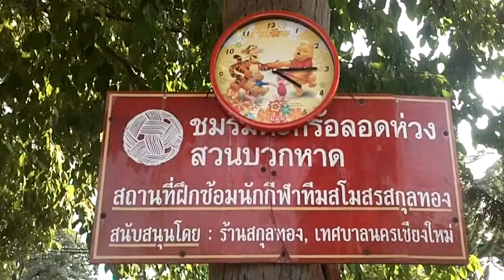Chiang Mai - City Public Park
december 2010 - Loop eens binnen in dit openbare parkje naast de oude stad. Tegen de avond zie je hier ook veel mensen sporten.